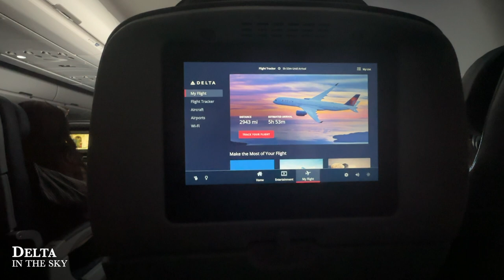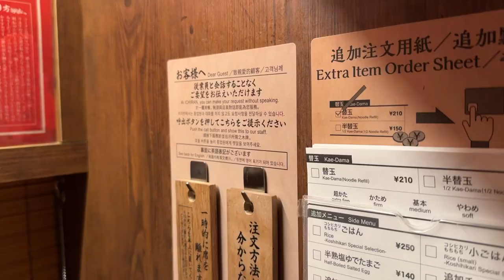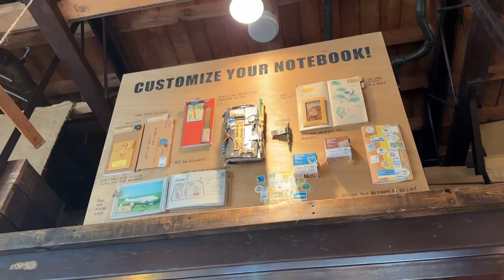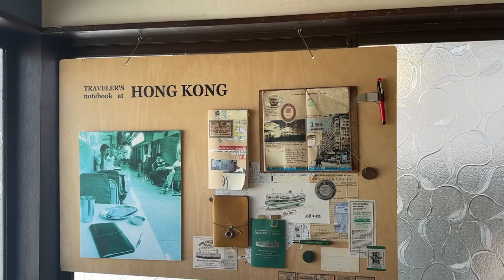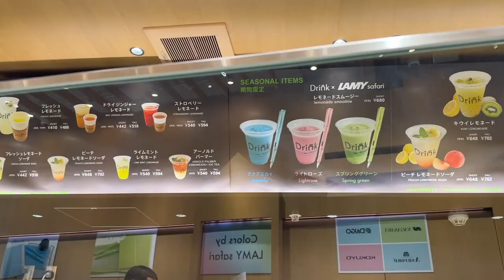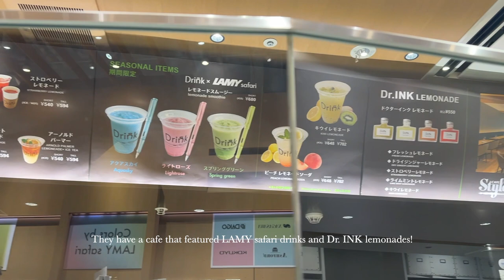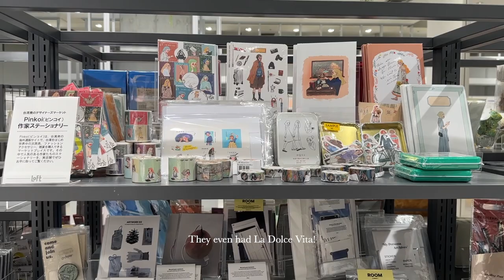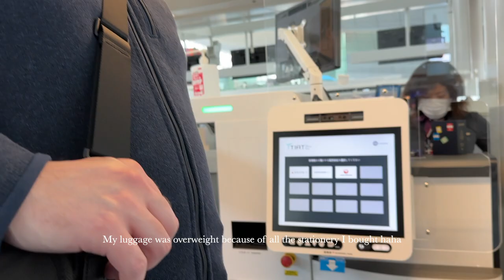Tokyo Vlog | best stationery shops, must-try tonkatsu, things to do and eat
Hi everyone! I finally fulfilled my dream of traveling to Tokyo, Japan so join me as I visit and shop the best stationery stores, eat yummy food, and live some unforgettable experiences!

✦ LINKS
AMAZON SHOP

This video is not sponsored, I have paid for everything in this video with my own money.